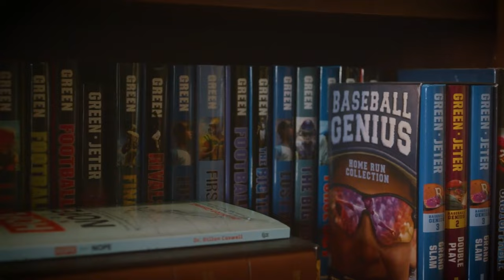Aaron Lazar: Broadway, ALS Diagnosis, and Living Without Fear | Tim Green's Nothing Left Unsaid #21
Aaron Lazar, renowned Broadway star and versatile actor, joins us to discuss his illustrious career on stage and screen and his recent ALS diagnosis. In this episode, we explore Aaron's path from his early days in theater to becoming a celebrated performer on Broadway. Aaron shares insights into the dedication and passion required to succeed in the performing arts, as well as his experiences working on acclaimed productions.

We delve into his versatile roles across different mediums, his approach to character development, and the challenges and triumphs he has faced throughout his career. Aaron also opens up about his personal journey and how his ALS diagnosis has impacted his life and work. Additionally, Aaron discusses his commitment to natural healing methods, his journey of self-discovery, and how he lives without fear since his diagnosis. Join us for a captivating conversation about the world of theater, resilience, and the pursuit of artistic excellence.